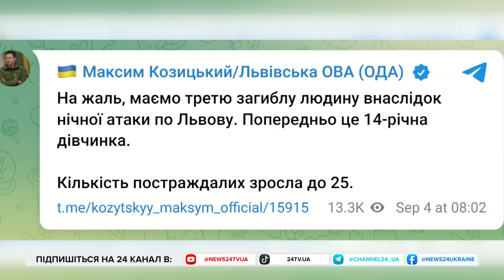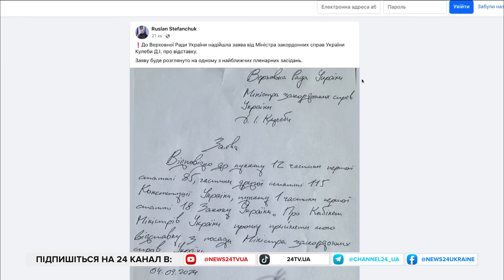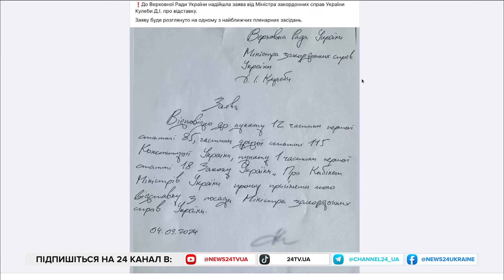РАКЕТНИЙ удар по Львову: кількість жертв ЗРОСТАЄ. Кардинальні ПЕРЕСТАНОВКИ в уряді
У ніч на 4 вересня Росія завдала масованого удару по Україні, кілька ракет, у тому числі "Кинджали", вдарили по Львову, у місті працювала ППО та було чути звуки прильотів.
Троє людей загинули, серед них дитина. Ще принаймні 35 отримали поранення, 10 людей у важкому стані, серед них пʼять дітей, повідомив мер міста Андрій Садовий.
Внаслідок ракетного удару РФ по Полтаві відомо про 51 загиблого. Ще понад 200 поранених. Під завалами може перебувати близько 15 людей. Російські агресори завдали удару по навчальному закладу Полтави, використавши дві балістичні ракети. Вони вдарили так швидко після сигналу тривоги, що люди ще не встигли евакуюватися до бомбосховища. Одну з будівель інституту частково зруйновано. Також зруйновано лікарню, прилеглі будинки. Розпочато досудове розслідування за фактом посягання на територіальну цілісність і недоторканність України.